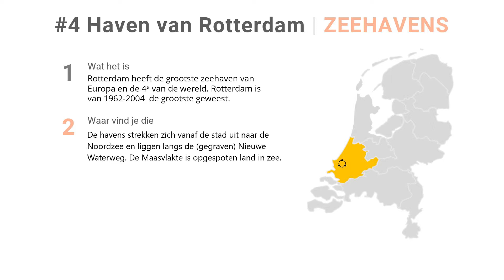De #4 Haven van Rotterdam | zeehavens | MyFlyingAtlas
De haven van Rotterdam is het grootste haven- en industriecomplex van Europa met een totale goederenoverslag van 470 miljoen ton in 2019. Het bestaat uit een samenstel van verschillende havenbekkens en bedrijfsterreinen die ten dienste staan van de aan- en afvoer van goederen van de aan de havens gevestigde (petro)chemische en andere industrieën, en de op- en overslag van goederen van derden voor verder transport. Rotterdam was tussen 1962 en 2004 de grootste haven ter wereld, maar deze positie is overgenomen door Shanghai. De haven van Rotterdam ligt direct aan de Noordzee en is 24 uur per dag onbelemmerd bereikbaar. Er zijn geen belemmeringen als sluizen, bruggen of getijde-beperkingen. Alleen schepen met een extreme diepgang hoeven rekening te houden met eb en vloed.

Over MyFlyingAtlas: op elke even dag een nieuw geografisch filmpje om bij te blijven of voor gebruik in de aardrijkskundeles. Bezoek voor een ingang bij alle aardrijkskundige filmpjes die ik maak. Met uitgebreid menu en mogelijkheid filmpjes te raten en wensen voor filmpjes door te geven. Of bezoek voor alle virtuele vluchten en reizen die ik aanbied. Op deze site kun je kiezen voor een virtuele reis naar meer dan 1000 locaties in de wereld. Reis naar elk land, elk hoogtepunt, reis naar de toekomst, bezoek kleine off-grid-huizen en doe onderwijl kennis op over het vak aardrijkskunde. In het YouTube-kanaal 'MyVirtualFlights' bied ik elke oneven dag een filmpje aan met Engelse tags, bij de actualiteit, sport, historie en geografie.

Hoe meer je virtueel reist in plaats van daadwerkelijk reist, hoe meer je rekening houdt met het milieu. Het doel van deze reiscollectie is iedereen de mogelijkheid te bieden te bezoeken wat men maar wilt, zonder daarvoor de deur uit te hoeven.

Gefilmd in: Microsoft Flight Simulator - met update 4.
Brontekst algemene info: Wikipedia.
Dit is een initiatief van Allard Bijlsma | opdendrieberg | Ede.